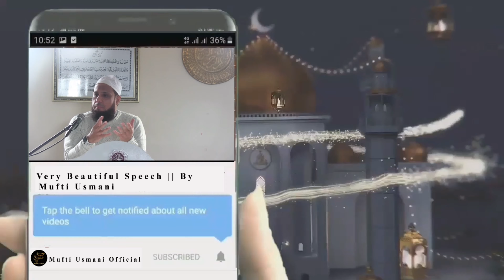Mufti Usmani: Tips To Create The Ideal Islamic Environment At home